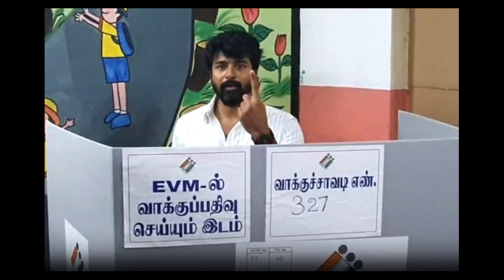Sivakarthikeyan Casts His Vote | ரசிகர்களுக்கு வேண்டுகோள் விடுத்த SK | Election 2024